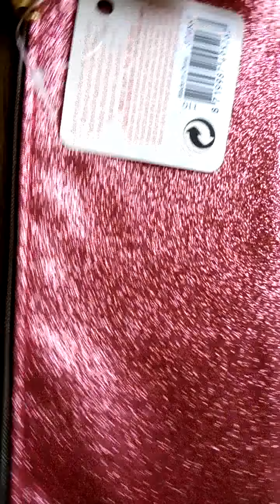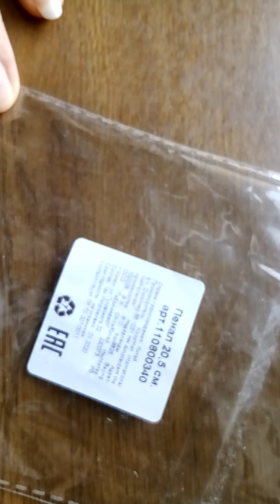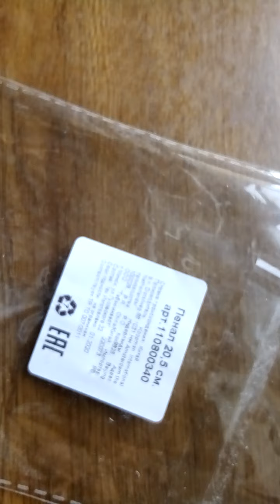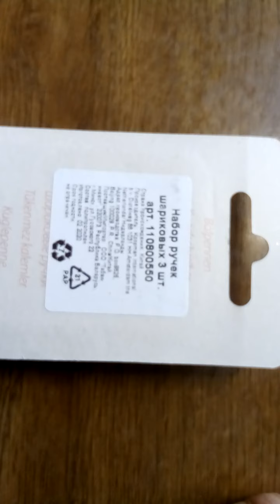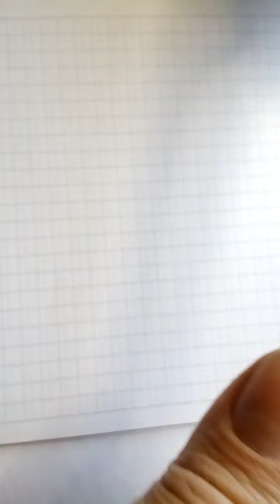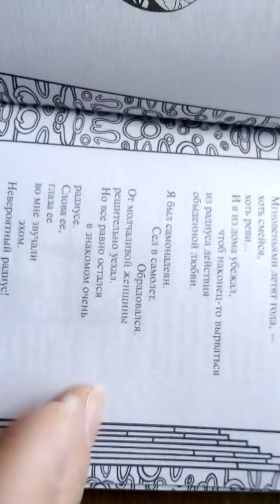Что подарить себе любимой 3✏️ РАСПАКОВКА ПЕНАЛ +Art РУЧКИ pen pens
✐ Я учусь рисовать по книгАМ . Как преодолеть свой страх о том, что рисовать сложно И если не научился рисовать в детстве, то и не стоит начинать. НАЧИНАЙТЕ В ЛЮБОМ ВОЗРАСТЕ И У ВАС ВСЕ ПОЛУЧИТСЯ
Просто рисуем - канал для тех кто любит рисовать)